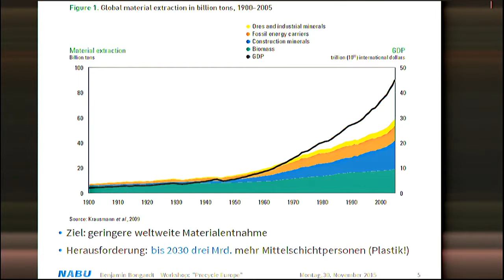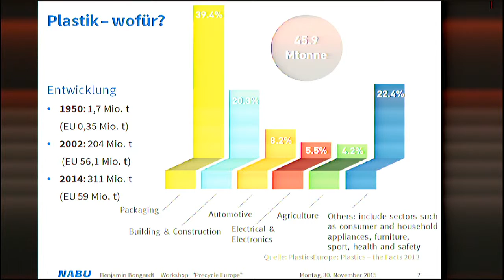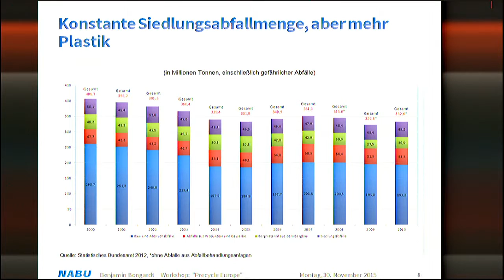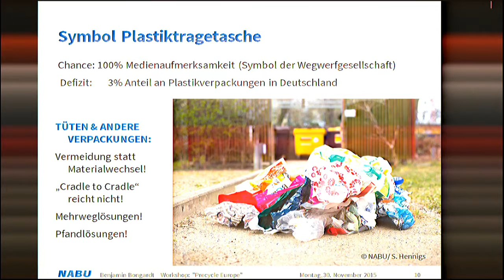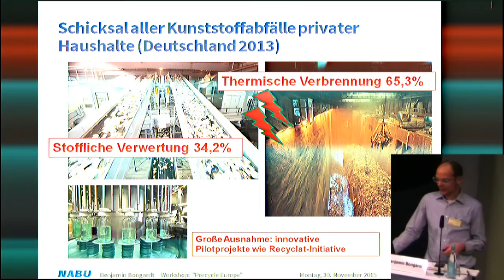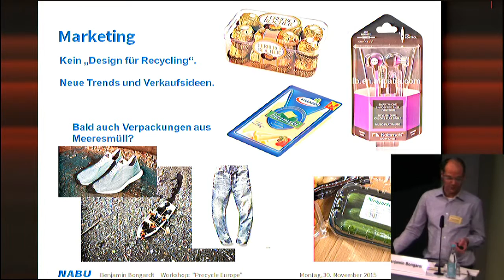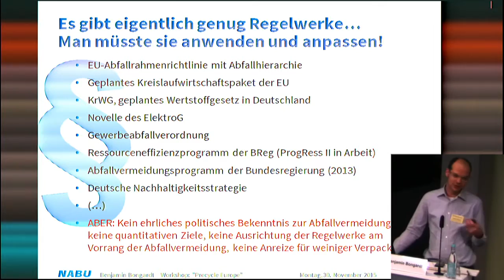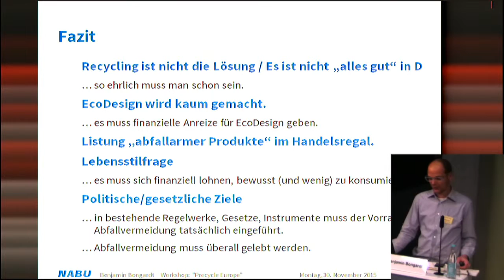Precycle Europe! Abfallvermeidung in Kommunen, Handel und Unternehmen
- Benjamin Bongardt , Leiter Ressourcenpolitik,  Naturschutzbund Deutschland (NABU)

Anlässlich der Europäischen Woche der Abfallvermeidung stellen Vorreiter -  Kommunen, Initiativen und Unternehmen – aus verschiedenen europäischen Ländern ihre Erfolge bei der  Verpackungsreduktion bis hin zu verpackungsfreien Konzepten vor. Die Veranstaltung richtet sich an Vertreter/innen von Kommunen sowie des Groß- und Einzelhandels, an Verbraucher/innen, die sich für Verpackungsalternativen interessieren, und an alle, die neue Ansätze in der Abfallwirtschaft  kennenlernen wollen.